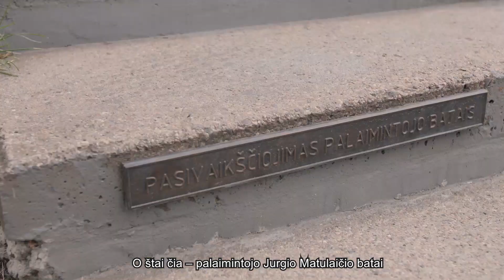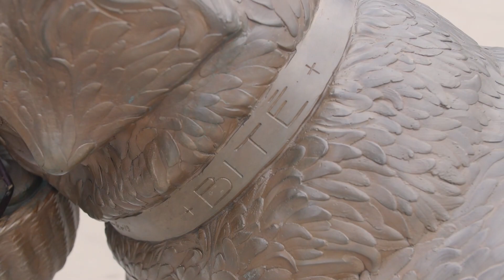KaunasAuga: Kauno akcentai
Urtė keliauja po miestą ir lanko žymiausius Kauno akcentus – meno kūrinius, kuriuos galite sutikti visai netikėtose vietose.